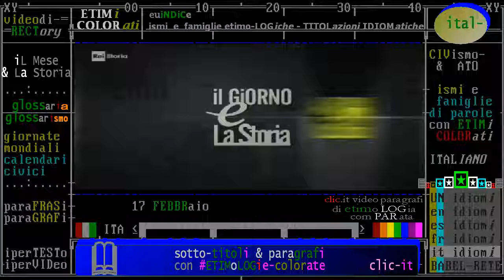nati e morti il 17 febbraio, biografie di personaggi storici, da Rai storia Accadde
- Civismo & ATO

1) introduzione: Oggi è il 17 FEBBRAIO -Accadde questo Mese /da "iL Giorno e La Storia" Rai Storia 2018
2) nati e morti il 17 febbraio, biografie di personaggi storici, da Rai storia Accadde

§.2/- commento "iL Fatto del Giorno" rai storia Accadde ** 17 febbraio ** 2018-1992 tangentopoli

- in costruzione -

- 17/02/1963 - Michael Jordan, re Mida del Basket. - Nasce a Brooklyn Micheal “Air” Jordan, uno dei più famosi cestiti del mondo. Nel 1985 entra nei Chicago Bulls, la squadra che, anche grazie a lui, dominerà la Lega statunitense negli anni ’90. In breve tempo, Jordan diventa il Re Mida della pallacanestro, uomo immagine della Nike e un mito per tutti gli sportivi. Si ritira nel 2003; conclude la sua carriera con la più alta media-punti per partita della storia della NBA.

- 17/02/1916 - Raf Vallone, dal calcio al grande cinema - Nasce a Tropea Raf Vallone. Prima calciatore e poi attore di cinema e di teatro, recita in oltre 70 pellicole, fra cui “Riso Amaro”, “La ciociara” e “Un colpo all’italiana”. La sua fortuna di attore teatrale è legata alla interpretazione del dramma di Arthur Miller “Uno sguardo dal ponte” che portò in scena a Parigi nel 1958 e in Italia nel 1967. Muore a Roma il 31 Ottobre 2002.

- 17/02/1909 - Muore Geronimo, capo Apache. - Muore Geronimo, uno dei più grandi capi Apache. Per 25 anni combatte per la difesa delle terre del suo popolo contro l’esercito statunitense, divenendo famoso per il suo coraggio e sfuggendo più volte alla cattura. Si arrende nel 1886 consegnandosi al generale Nelson Miles. In età avanzata diventa in America una vera celebrità. Nel 1905 partecipa a cavallo alla parata inaugurale del Presidente Theodore Roosevelt. La sua figura ha ispirato film e telefilm.

- 17/02/1673 - Molière il genio del teatro delle psicologie umane. - Muore a Parigi il grande drammaturgo Jean-Baptiste Poquelin, meglio conosciuto come Molière. L’ autore de “L’Avaro”, “Il Misantropo”, “La scuola delle moglie”, “Gli importuni”, muore di tubercolosi poco dopo aver abbandonato la scena della sua ultima, grande opera: “Il malato immaginario”. A causa dei pregiudizi contro i “commedianti”, considerati artisti di serie inferiore, l’Accademia di Francia accoglie Molière fra gli “immortali” solo dopo la sua morte.